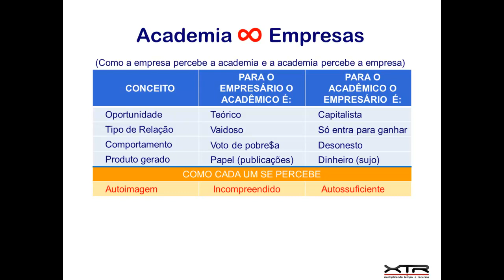academia x empresa.mp4